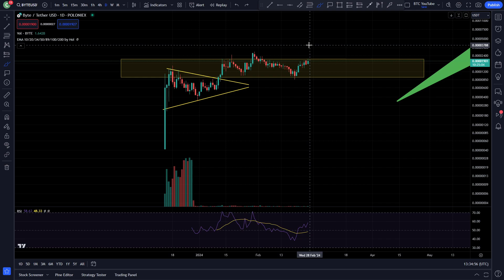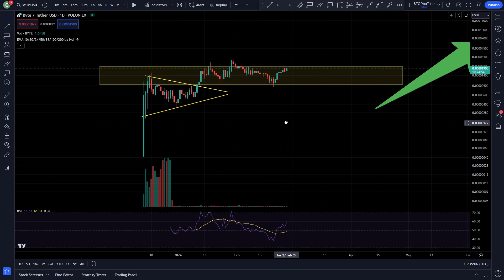BYTE MARKET MOON | BYTE ANALYSIS | $BYTE PRICE PREDICTION | BYTE TECHNICAL ANALYSIS